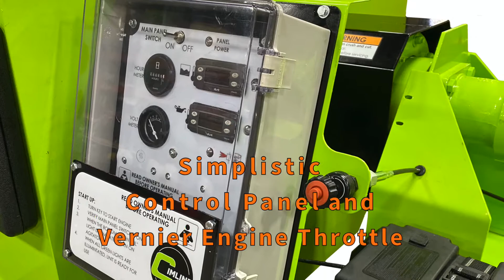Cimline ME3 Launch Introduction Video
NEW INFORMATION!

New from your innovative pavement maintenance solutions provider, The Cimline™ ME3™ Mastic Melter Applicator!

High Capacity:
Higher capacity and higher productivity. With a 350 gallons capacity it can be filled and used for extended periods before reloading. This pays dividends for larger government entities who cover a lot of ground or contractors where time is money.

High Quality:

Renowned Cimline quality, extensive dealer network and post sale support teams make it the customer preferred machine for prepackaged mastic applications.

Cimline Reliability:
Sturdy and simple to understand controls, proven Isuzu Tier IV diesel engine reliability, heavy duty auger and bearings, thick 7 gauge steel tank design. The Cimline ME3 is the obvious choice.

Buy American Made:
Cimline’s ME3 mastic melter delivers safety and ease of use in a large capacity machine made right here in the USA.

Notable Product Specs:
• 350 Gallon Material Capacity
• 19HP Isuzu Tier IV Diesel Engine
• 67 Inch Loading Door Height With True Agitator Shut-Off
• Wide Swing Propane Heated Material Chute With 6 Inch Flow Gate
• Dual Overnight 110V Heating Probes
• Powerful 1500 PSI Agitator Drive Motor
• Full Sweep Material Agitation
• Dual Axle (7000Lb x 2) Leaf Spring Suspension

Available to DOT, Townships, Cities, and contractors for use on roadway, highway, bridge, or parking areas with the ability to meet or exceed county, state, and federal department of transportation (DOT) specifications.

Produced/Directed/Edited By:
Bill Ganger
Cimline Sales Support
Plymouth Minnesota